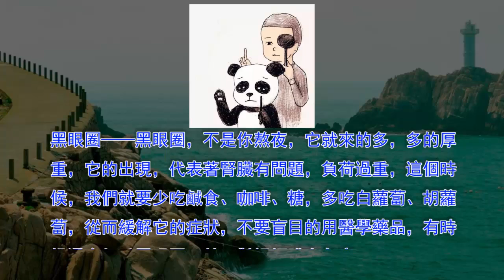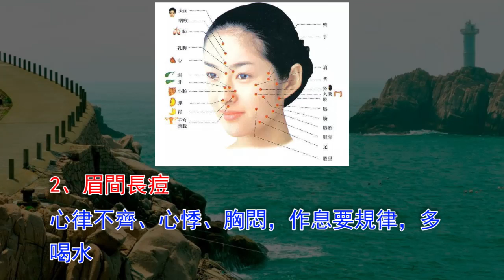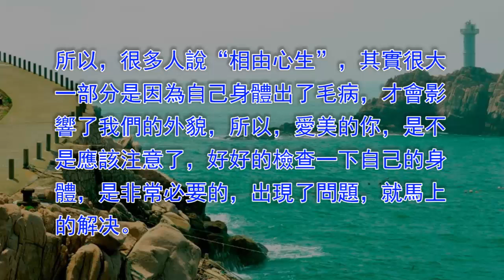人體的內臟問題，其實通過我們的臉部就可以看出來。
不僅有人問了，有這麼神奇了？長在肚子的東西，從臉也可以看出來？

老中醫告訴你：“內臟裏缺啥，你臉上就長啥”。

一、臉上與內臟的關係：
英國有權威醫學院研究發現，為什麼有些人長的漂亮，身體也好，而有些人長的醜，身體也差？說明二者存在著聯系，那究竟是怎樣的呢？讓我們來看看。

額頭皺紋——如果發現額頭皺紋突然增多，或者越來越密集，並不代表著你老了，而是身體出問題了，表明你的肝臟超負荷了，這個時候，我們就需要戒烟戒酒，別吃動作內臟，勤喝水，來緩解肝臟的負荷！

黑眼圈——黑眼圈，不是你熬夜，它就來的多，多的厚重，它的出現，代表著腎臟有問題，負荷過重，這個時候，我們就要少吃鹹食、咖啡、糖，多吃白蘿蔔、胡蘿蔔，從而緩解它的症狀，不要盲目的用醫學藥品，有時候還會加重黑眼圈，甚至對視網膜有危害。
臉色——我們經常可以聽見別人說：哎呀，你今天臉色不怎麼好呀，其實，臉色也是內臟有問題的一個警報器，這個時候，說明你的肺部缺氧，肺功能出現了問題，所以這個時候，我們就要適當的運動，增加肺活量，同事，還需要多吃富含蛋白質、粗纖維、礦物質的食物。

鼻子—–有些人，發現自己的鼻頭為什麼永遠是紅色的？那麼你就要回憶一下，最近是不是吃了太多的甜品，太多的糖類淤積，就會在鼻尖上形成紅色血管，這個時候，我們需要多吃一些果仁、水果和酸嬭，比較容易消化的，還有一個比較危險的訊號就是，如果發現你的鼻子紅的嚴重，那麼就證明你的心臟出了問題，這個時候，需要多休息，靜養，戒烟、戒酒，少吃油膩的，多吃清淡的。

嘴唇——嘴巴突然腫成了香腸嘴，那恭喜你，你上火了，如果不是上火，那麼再次恭喜你，你得標了，因為，很可能是由於胃部痙攣引發的，這個時候，不要慌，我們要吃洋芋和高熱量的食物來保暖胃部。

二、痘痘的位置反應病根的位置

1、額頭長痘
壓力過大、焦躁易怒，心火旺，血液迴圈不好

2、眉間長痘
心律不齊、心悸、胸悶，作息要規律，多喝水

3、鼻頭長痘：
胃火旺，消化系統出問題，少吃冷飲

4、左臉長痘
有熱毒，肝功能不暢通

5、右臉長痘
肺功能异常，少吃海鮮、芋頭、芒果

6、下巴長痘
內分泌失調，少吃冷飲

7、太陽穴長痘
此處附近有小粉刺，說明吃過多的加工食品，使膽囊堵塞

三、臉上的斑點也與疾病相關

眼皮部斑：過多的人流、妊娠次數，或激素不平衡

眼周圍斑：大部分為子宮疾病、多次流產、激素不平衡而造成情緒不穩。

臉頰斑：肝臟功能弱、紫外線曬斑、失眠

太陽穴、眼尾斑：甲狀腺功能减退、更年期、妊娠、心理受到强烈刺激相關

所以，很多人說“相由心生”，其實很大一部分是因為自己身體出了毛病，才會影響了我們的外貌，所以，愛美的你，是不是應該注意了，好好的檢查一下自己的身體，是非常必要的，出現了問題，就馬上的解决。